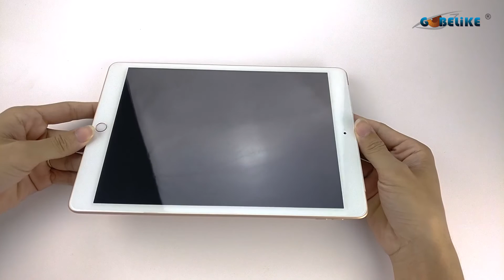Gobelike Anti-Shock Tempered Glass for iPad 10.2 (7th & 8th)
This is Cara form Gobelike Technology Co., Ltd.

We are a lead screen protector factory in China, we are major for all kind of PET & Tempered glass screen protector & TPU Film as long as 14 years.

We have 6000 square meters' factory and more than 400 highly workers at this moment, and all our screen protector passed the test of  RoHS, SGS and with ISO 9001:2008.

Address:

Shenzhen Gobelike Technology Co.,Ltd.

1-2/F,Building B,Huada Industrial Park,Fuqiao3rdIndustrial Zone,Qiaotou,Fuyong Street,Bao’an District,Shenzhen,China

Skype:Cara-Gobelike